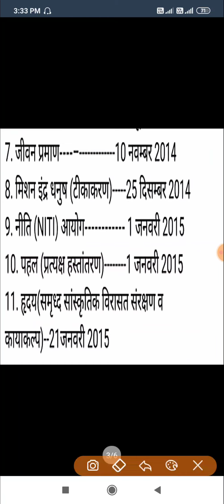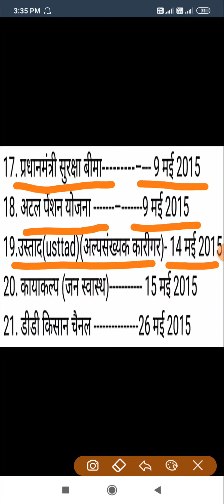Pradhanmantri Modiji ki pramukh yojnaayen/प्रधानमंत्री मोदी जी की प्रमुख योजनाएं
Aaj ki video me ham apke liye general knowledge ki important jankari lekar aaye h jo apke liye exam me bhut helpful hogi, ye pradhanmantri Modiji ki pramukh yojnaye h, I hope ye video apko bhut  hogi